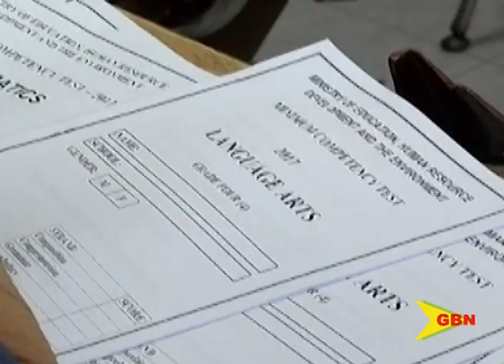CPEA this week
Students across the island are getting ready to sit the 2021 CPEA exams carded for Thursday 27th and Friday 28th, 2021 with the intent of securing a seat at one of the secondary schools throughout the country when the new school year begins in September.